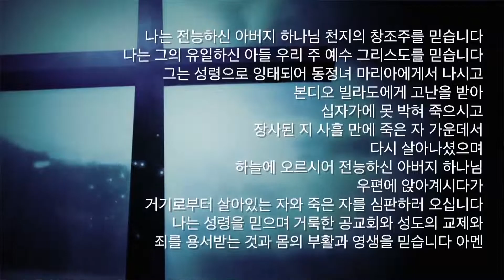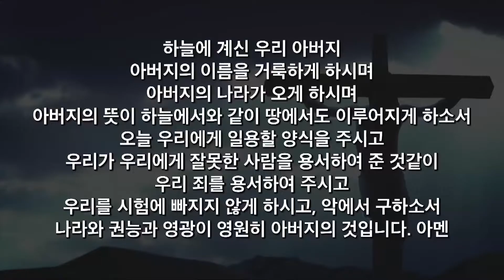20200426 새벽기도회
백사무엘목사